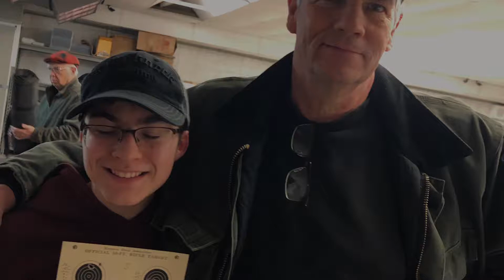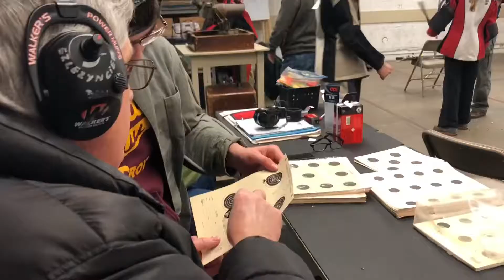1st day of Jr Rifle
Grampa takes Luca shooting for the first time @ his old stomping grounds